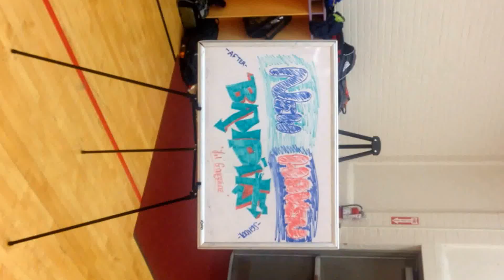New Haven Elementary After School Pledge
New Haven Elementary snazzes up the Children, Inc. After School Pledge!